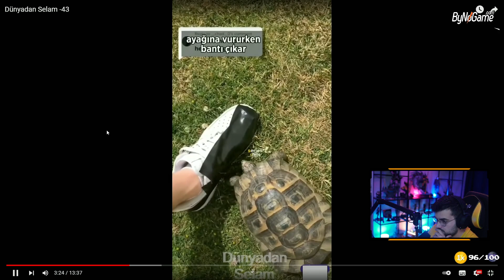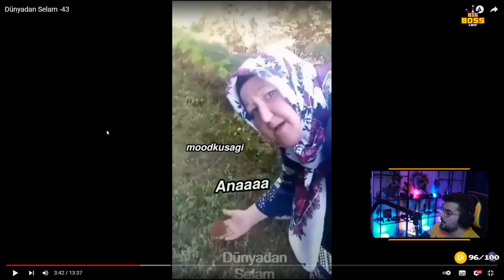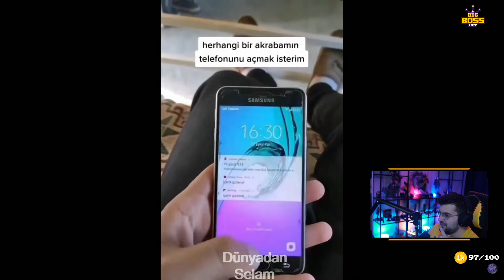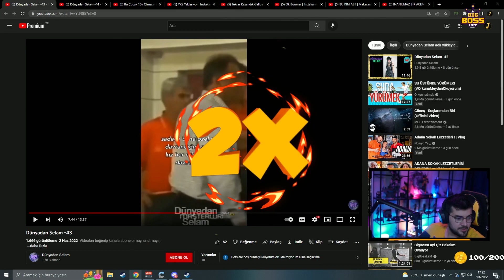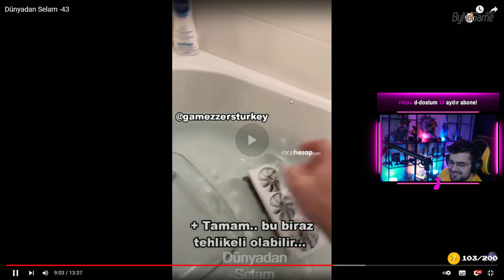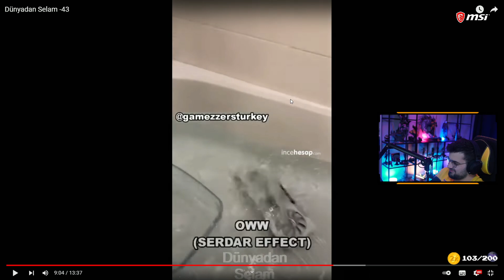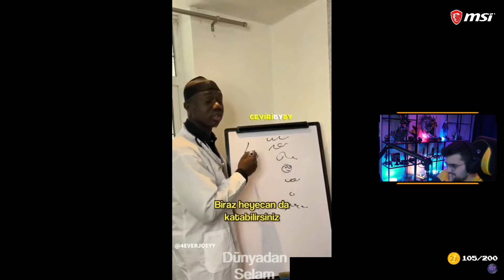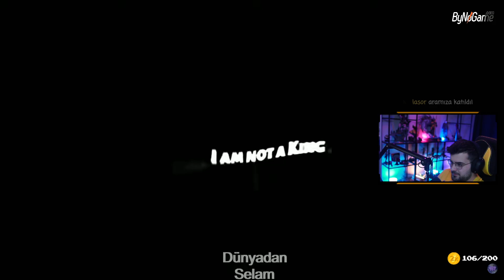Jrokez - Dünyadan Selam -43 İzliyor